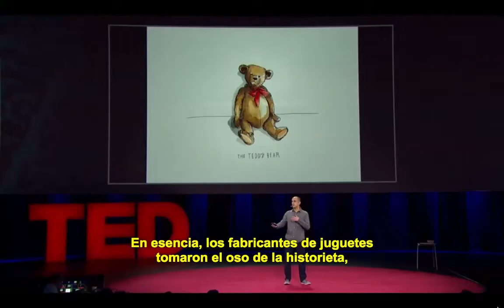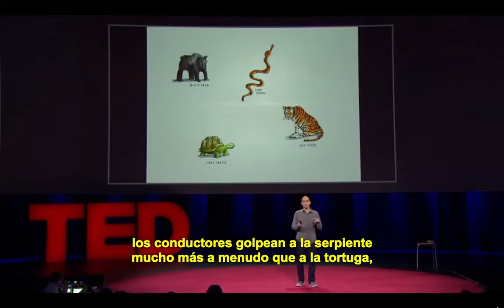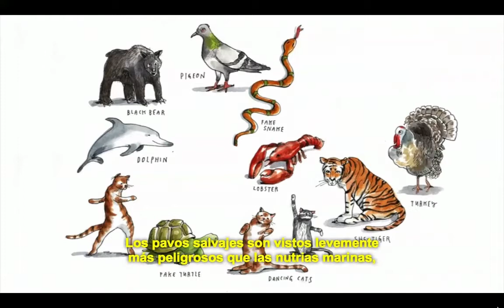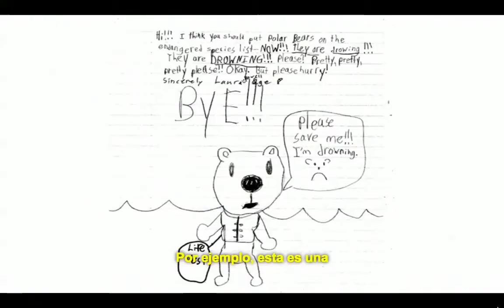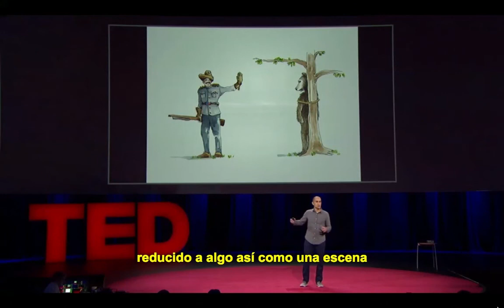Tedtalks: La Voz Animal - Jon Mooallem - Como el osito Teddy nos ha enseñado compasión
Este video pertenece a TedTalks; su versión en español puede ser vista a través de su página oficial y en Netflix. La Voz Animal Es una serie que consta de ocho capítulos. Esta conferencia es dictada por Jon Mooallem y se titula "Como el osito Teddy nos ha enseñado compasión"

Todos los derechos perteneces a sus respectivos autores.